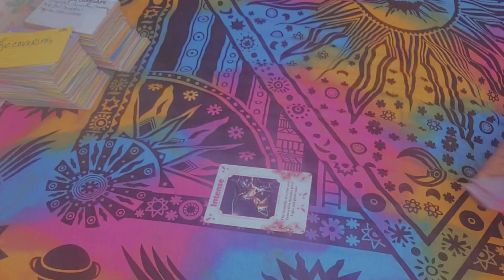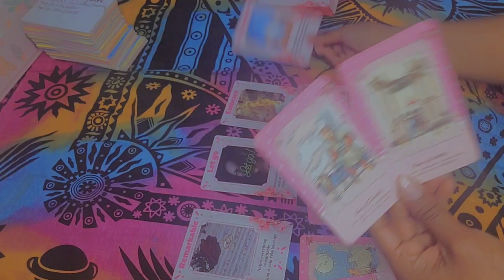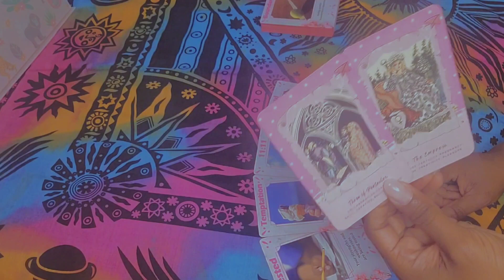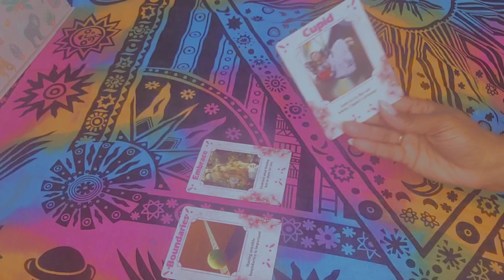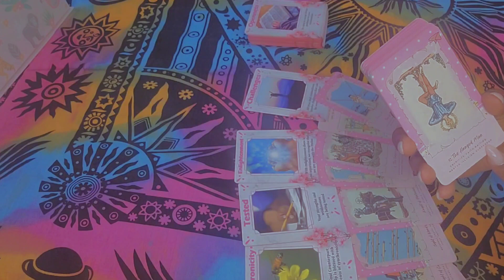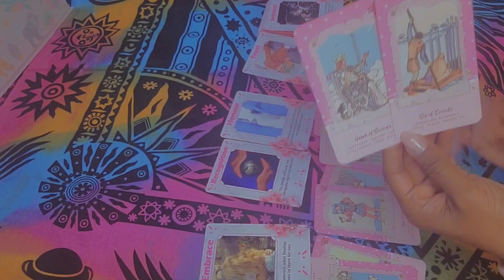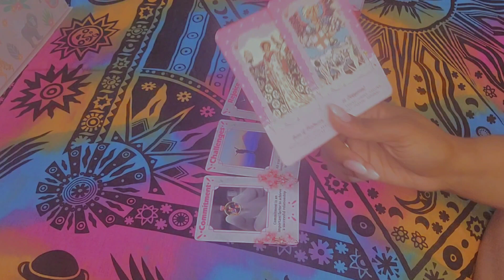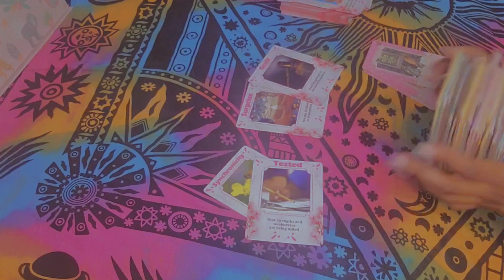TWINFLAME READING,DM TO DF,ALLSIGNS,CHANNELED MESSAGES,TAROT READING,COLLECTIVE READING,LOVE TAROT,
0:00 intro
0:19 pisces
6:05 aries
12:52 taurus
19:24 gemini
25:58 cancer
31:05 leo
36:33 virgo
43:05 libra
48:46 scorpio
54:16 sagittarius
1:00:18 capricorn
1:06:46 aquarius

Hey y'all 🖐🏽